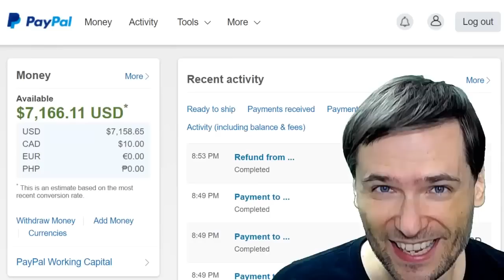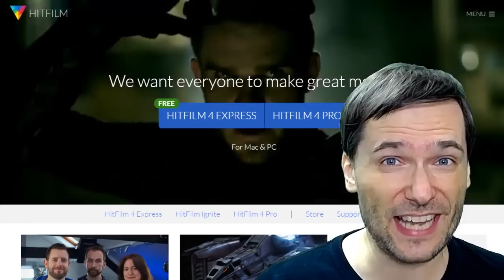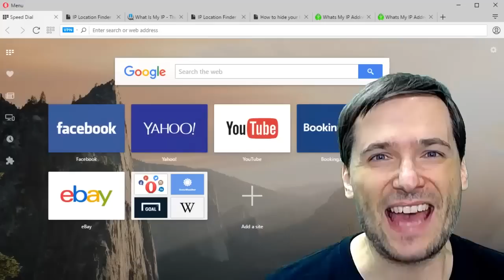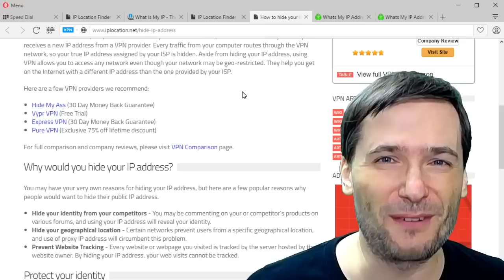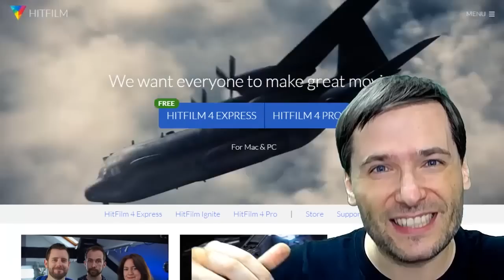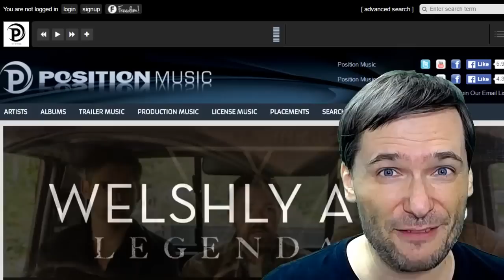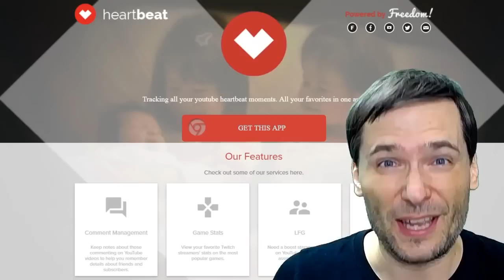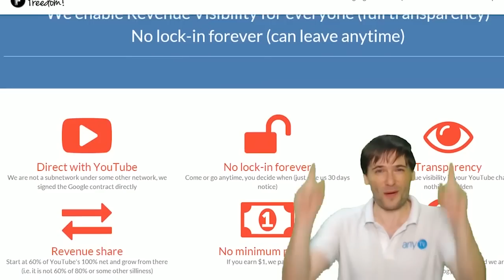★ $1.6 million sent to you, Freedom! family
$1,600,000 was just sent to you, Freedom! family, for your March 2016 earnings :-)

▼ Links

▼ Heartbeat

▼ Freedom!

▼ Music